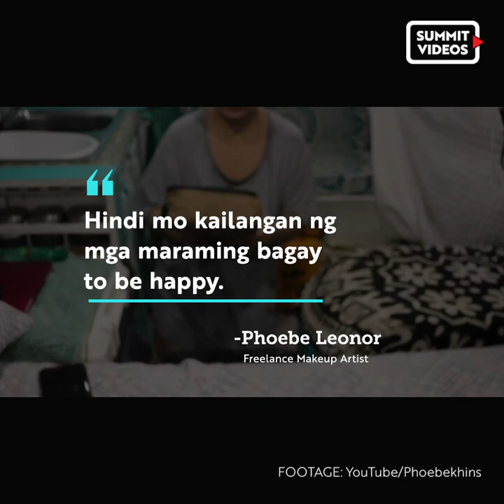This Pinay Has Been Living Her *Best Life* In A Van For Two Years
Meet Phoebe Leonor, a freelance makeup artist. Watch her share what "van life" has been like for her in the Philippines.

VIDEO PRODUCED BY: Jean Saturnino
VIDEO SHOT BY: Jean Saturnino
VIDEO EDITED BY: Jean Saturnino

FOLLOW COSMO.PH!